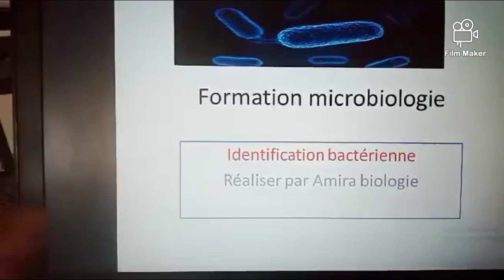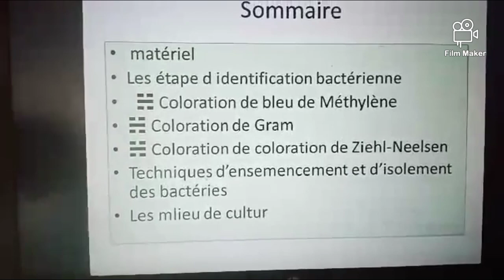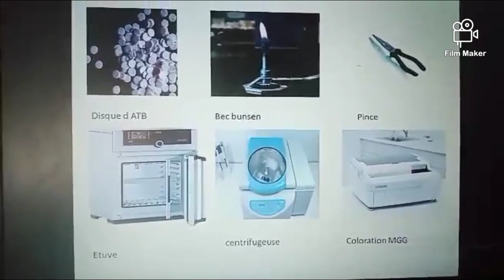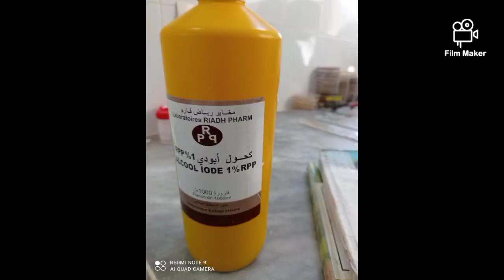formation microbiologie identification bactérienne parti 1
une formation en microbiologie à travers que vous allez voir la théorie et la pratique vous allez être capable de pratiquer avec de riches informations